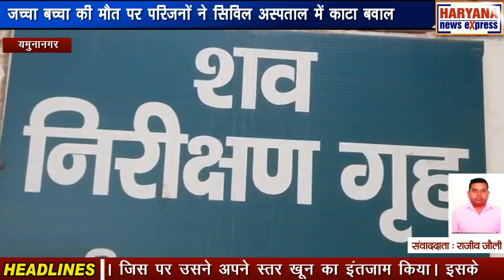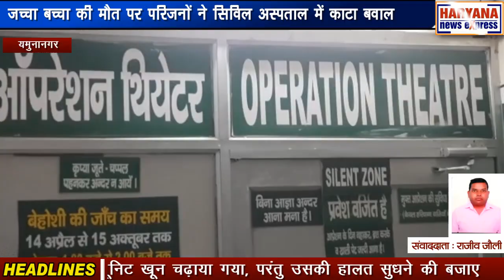यमुनानगर : जच्चा बच्चा की मौत पर परिजनों ने सिविल अस्पताल में काटा बवाल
यमुनानगर सिविल अस्पताल में जच्चा बच्चा की मौत पर परिजनों ने जमकर हंगामा किया। परिजनों ने जच्चा बच्चा की मौत का कारण चिकित्सकों और नर्सिंग स्टाफ की लापरवाही बताया। युवती नौ माह की गर्भवती थी, जिसे मंगलवार दोपहर को अस्पताल में भर्ती किया गया था। जिसकी हालात बिगड़ने पर उसे पीजीआई रेफर कर दिया, लेकिन जच्चा बच्चा दोनों की मौत हो गई। अस्पताल में जच्चा बच्चा की मौत और परिजनों के हंगामे की सूचना मिलने पर पुलिस के हाथ पांव फूल गए। अनान फानन थाना शहर प्रभारी पुलिस बल के साथ पहुंचे और लोगों को समझाने का प्रयास किया। परंतु लोगों ने एक नहीं सुनी। गर्भवती की आयु मात्र 20 साल थी और चिकित्सकों ने इसी माह प्रसव का समय भी दिया हुआ था। करीब डेढ घंटा लोगों ने जमकर हंगामा किया। पुलिस ने बड़ी मुश्किल से लोगों को समझा बुझाकर शांत किया। इस मामले में पुलिस ने मृतका के पति महेश की शिकायत पर कार्रवाई करते हुए पोस्टमार्टम करवाकर शव परिजनों को सौंप दिया। पुलिस को दी शिकायत में गोंडा निवासी महेश ने बताया कि वह यहां प्लाईवुड फैक्टरी में काम करता है और शांति कॉलोनी में किराए के मकान में रहता है। महेश ने बताया कि उसने पिछले साल छह जून को वंदना से प्रेम विवाह किया था और वह भी उसके साथ शांति कॉलोनी में रहती थी। वंदना नौ माह की गर्भवती थी और चिकित्सकों ने इस माह के अंत तक प्रसव का समय दिया था। महेश ने बताया कि मंगलवार सुबह करीब दस बजे उसे सिविल अस्पताल लेकर आया था। चिकित्सकों ने वंदना को भर्ती कर लिया और इस दौरान उसकी तबीयत भी ठीक थी। फिर दोपहर में चिकित्सकों ने बताया कि वंदना में खून की कमी है और बीपी भी ज्यादा था। जिस पर उसने अपने स्तर खून का इंतजाम किया। इसके बाद वंदना को दो यूनिट खून चढ़ाया गया, परंतु उसकी हालत सुधने की बजाए और बिगड़ गई। फिर चिकित्सकों ने अलसुबह करीब साढ़े चार पांच बजे वंदना को पीजीआई रेफर कर दिया। पीजीआई ले जाते हुए उसकी हालत ज्यादा बिगड़ गई और उसकी मौत हो गई। पुलिस ने महेश की शिकायत पर कार्रवाई करते हुए पोस्टमार्टम के बाद जच्चा और शिशु का शव परिजनों को सौंप दिया। महेश ने बताया कि वे तड़के वंदना को लेकर सिविल अस्पताल से पीजीआई के लिए रवाना हुए थे। इस दौरान वे उसे लेकर शहर से कुछ दूर ही पहुंचे थे कि वंदना की हालत बहुत ज्यादा बिगड़ गई। जिस पर वे उसे बीच रास्ते से वापिस सिविल अस्पताल लेकर आ गए। इस दौरान चिकित्सकों ने वंदना को मृत घोषित कर दिया। महेश ने बताया कि वंदना की मौत चिकित्सकों और नर्सिंग स्टाफ की लापरवाही से हुई है। चिकित्सकों ने उसे आखिरी समय तक यह भी नहीं बताया था कि वंदना की डिलीवरी नॉर्मल हाेगी या सिजेरियन। महेश ने बताया कि दोपहर बाद वंदना को रक्त चढ़ाया गया था। इसके बाद उसे कोई इंजेक्शन दिया गया, जिसके बाद उसकी हालत बिगड़ती चली गई। चिकित्सकों की लापरवाही के कारण उसका बच्चा दुनिया में आने से पहले रुख्सत हो गया। इसमें चिकित्सकों और नर्सों पर कार्रवाई करनी चाहिए। थाना शहर जगाधरी के प्रभारी जनक राज ने बताया कि पुलिस ने मामले में मृतका के पति की शिकायत पर कार्रवाई करते हुए पोस्टमार्टम करवाया है। पुलिस ने मामले में चिकित्सकों और नर्स से जानकारी ली है। गर्भवती को पीजीआई के लिए रेफर किया गया था। परंतु रास्ते में ज्यादा तबीयत बिगड़ने पर परिजन उसे सिविल अस्पताल ले आए। परंतु तब तक उसकी मौत हो चुकी थी। इस मामले की विभागीय जांच करवाकर रिपोर्ट पुलिस को देने बारे सिविल सर्जन को पत्र लिखा गया है।